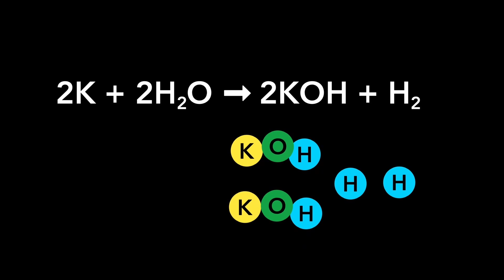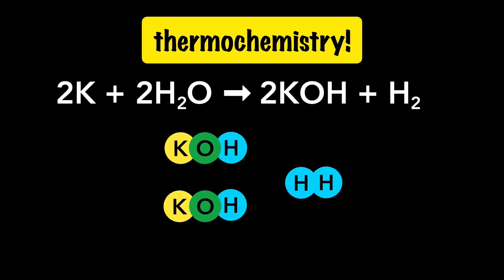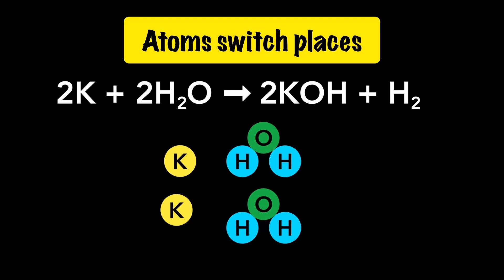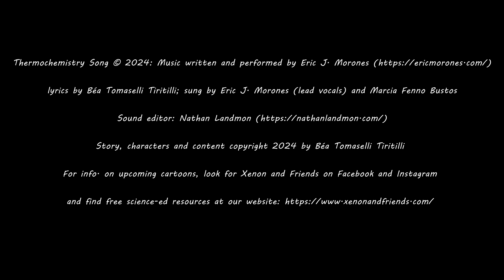Thermochemistry Song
This is the regular (non promotional) version of our Thermochemistry song, designed to help learners recall kinetic and potential energy, exothermic vs. endothermic processes, and more thermochem concepts! Details in our Thermochemistry full episode.
       Want more from Xenon and her fabulous friends?? Links to what some of Xenon’s teammates are up to: